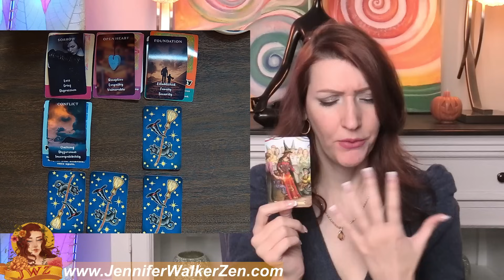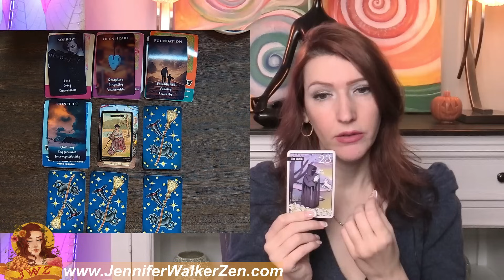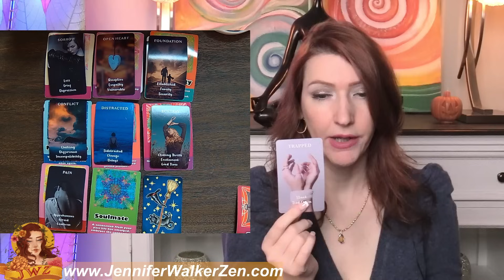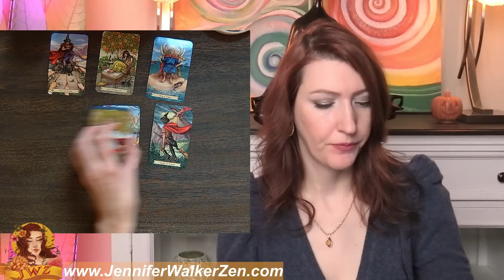LEO SHOCKINGLY ACCURATE! WHAT ARE THEIR TRUE FEELING RIGHT NOW!